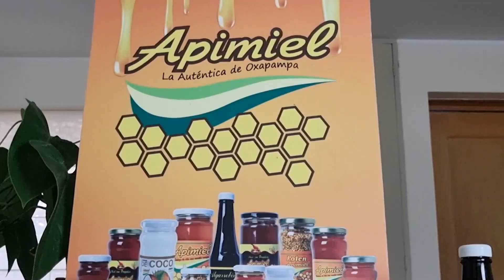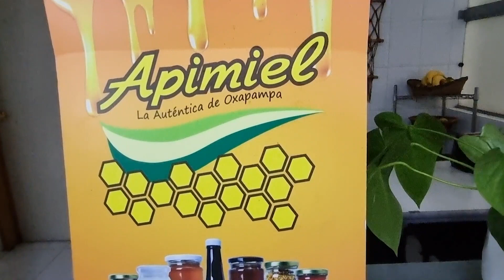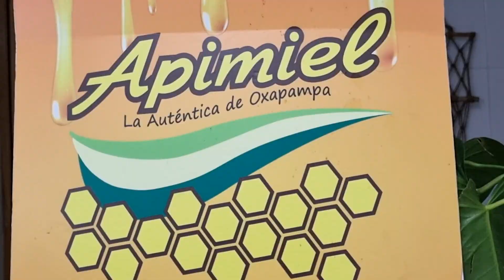Delicia de yogurt y miel Apimiel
APIMIEL es la marca de la Auténtica miel de Oxapampa
Además disfruta de miel de abeja, miel con propoleo, polen, algarrobina, aceite de coco
Pedidos 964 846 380 y 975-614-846